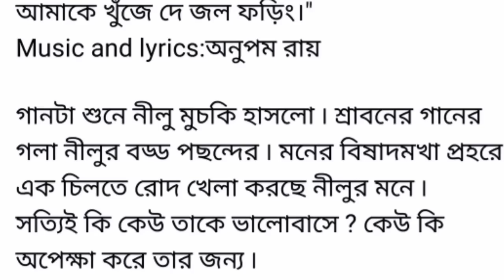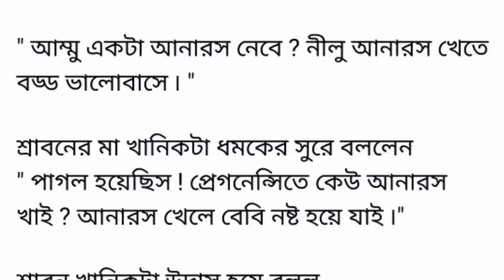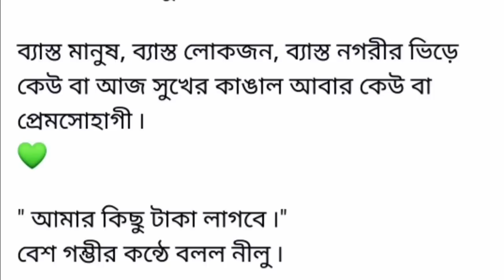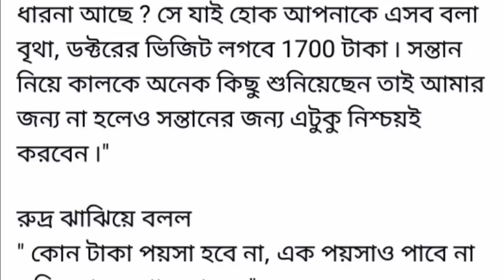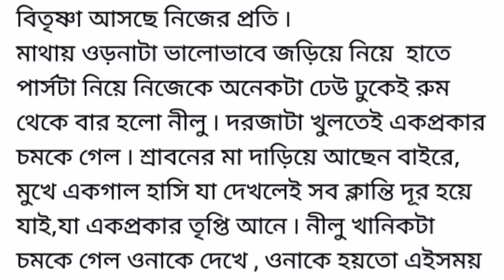"জলকাব্য" || Heart Teaching Bangla Motivational Story || Bangla Romantic Love Story